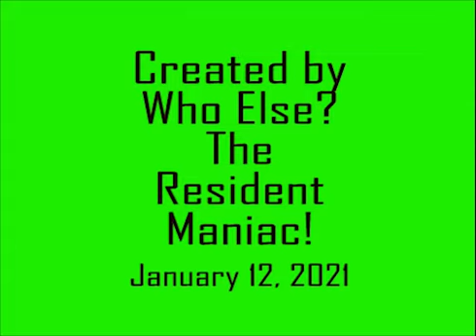The 2 quacks inoculate people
These two quacks come out of retirement to join the inoculation effort!